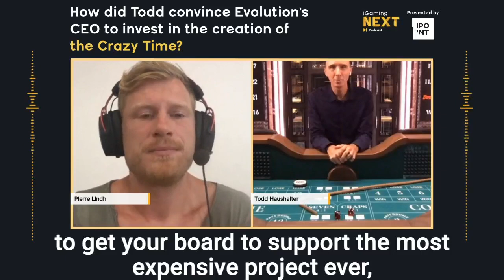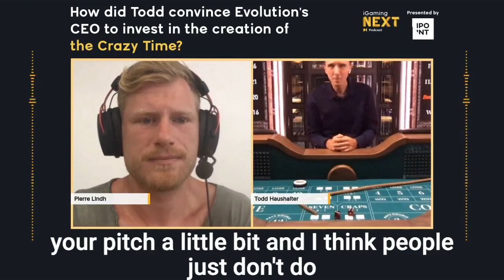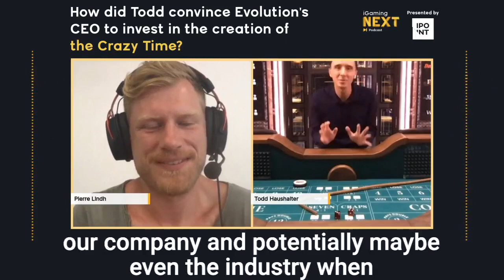How did Todd convince Evolution's CEO to invest in the creation of the CRAZY TIME game?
iGaming NEXT: Insights - How does one persuade their boss that they need to spend a lot of money on an idea they have?

Todd talks about his own experience with the creation of Evolution's CRAZY TIME!

Follow our weekly Podcasts on iGaming NEXT's social media pages and participate live by asking questions in the comment section.